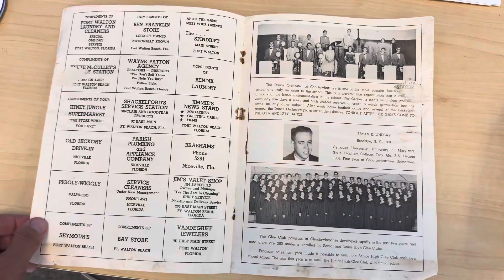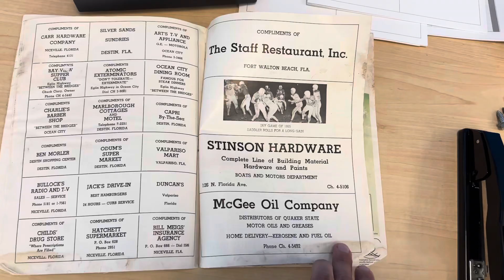1956 Choctawhatchee High School Football Program | “Big Green Indian” Sung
1956 | Looking through a VERY vintage Choctawhatchee High School Big Green Indians Football Program while listening to the COOLEST version of “Big Green Indian” you’ve ever heard!